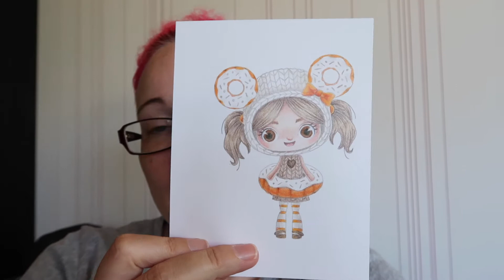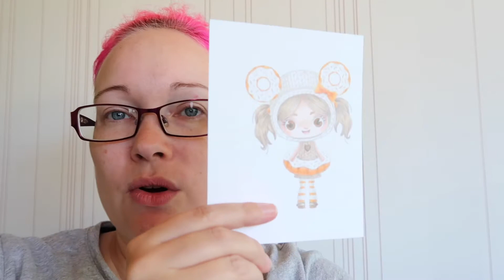More coloring and some thread sorting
Video stuffs:
Camera: Canon G7x Mark II
Editing Software: Final Cut Pro X
Joby Gorilla Tripod 1K